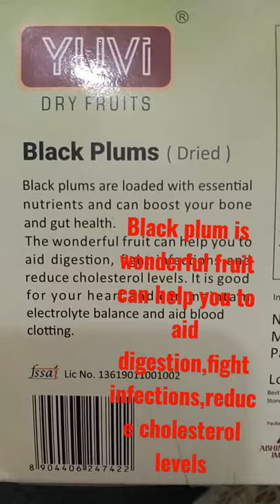Healthy Black plums,This fruit fight infections,maintain electrolyte balance,blood clotting.